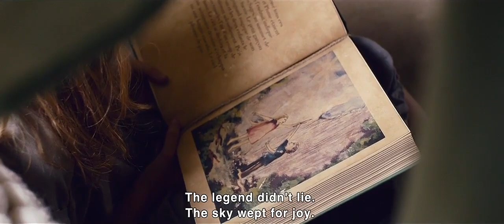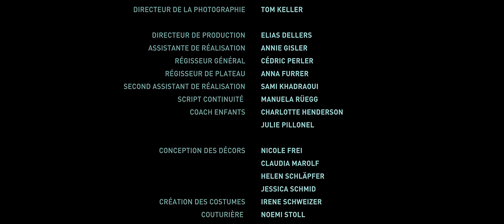Миражи (Швейцария, 2014) - озвуч. Александр Водяной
РЕДКОЕ КИНО
Название: Миражи
Жанр: фэнтези, легенда
Производство: (Швейцария, 2014)
Озвучил: Александр Водяной